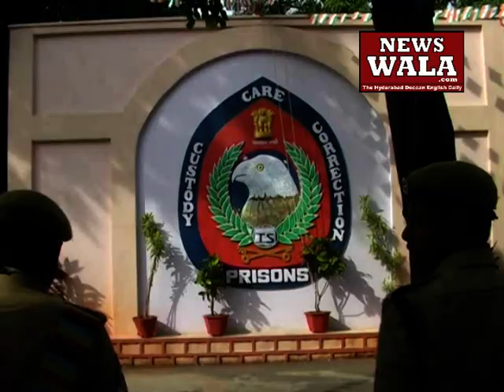Flag Hoisting on the occasion of Independence Day 2014 at Chanchalguda Jail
Flag Hoisting on the occasion of Independence Day 2014 at Chanchalguda Jail. Author: Rayees Azam